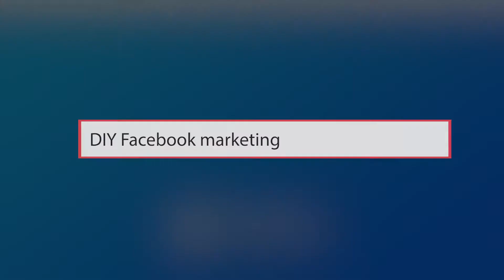Facebook Marketing for Funeral Homes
Check out our 4-part video series all about using Facebook, perfect for funeral homes and cemeteries.